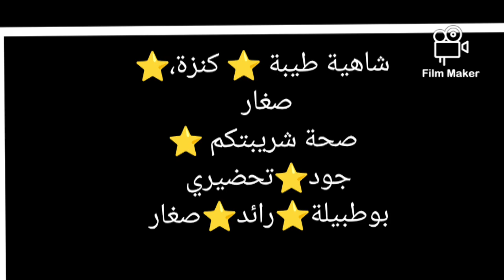الحلقة 13 رمضانيات لامارال ⭐🌙🕌📿🥁 2024